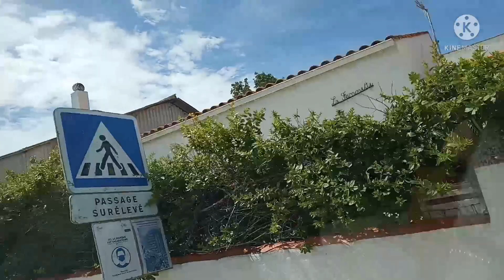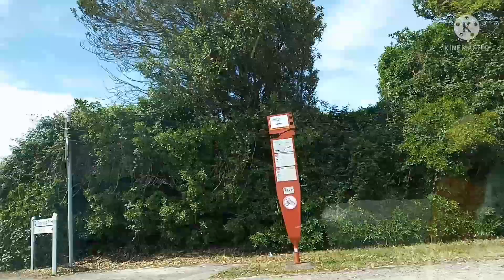Château Oléron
Beautiful countryside on the Isle of Orleans in France. Located on the coast of the Atlantic Ocean. The restaurants have delicious food. Shrimp and oysters worth trying. Transportation to Orleon Island is unforgettable.